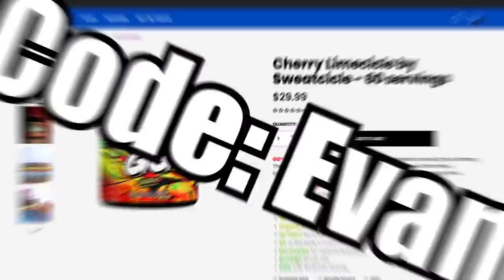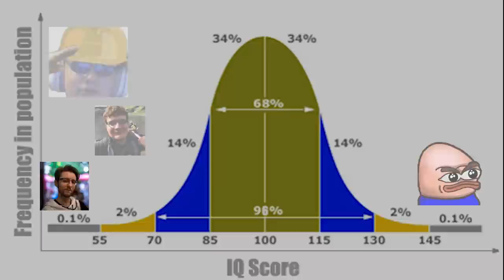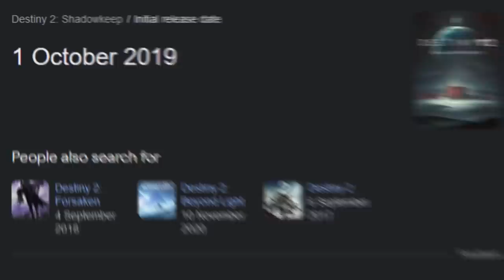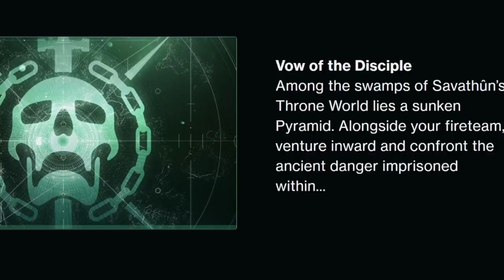The Witch Queen is FANTASTIC - my thoughts after 50 hours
The Witch Queen is a DLC for Destiny 2 that is absolutely fantastic and I have had the pleasure of playing it for 50+ hours! I love what Bungie was able to do with the expansion and this video will cover: The story of Savathun and the witness, the legendary campaign, the communities feeling, the  weapon crafting, void 3.0 , the disciple of the witness raid (just kidding) , the gambit rework, the crucible, glaives, exotics, and more! This  video is for those who aren't sure if they should play the game  or buy it, so.. join me in finding out what's next!

Intro: 00:00
Campaign: 01:32
Weapon Crafting: 03:52
The Glaive: 05:28
The Gambit Rework: 07:10
The Crucible: 07:56
Void 3.0: 09:42
The Raid, Exotic Glaives, etc: 10:57
Outro: 12:07

the rest was my footage on twitch and Bungie trailers

Last song  is xGladdLvl 7 Rage